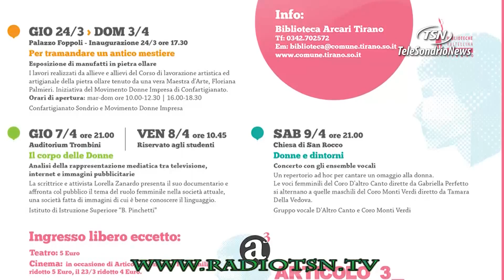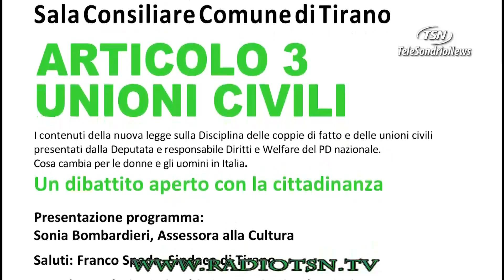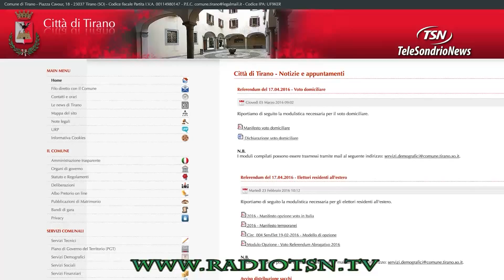TG GIOVEDI 03 03 2016